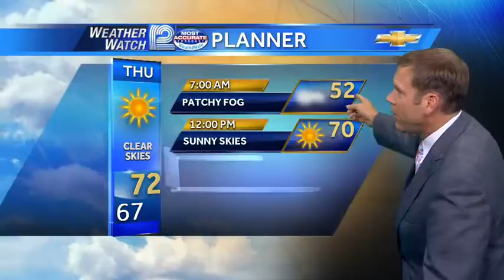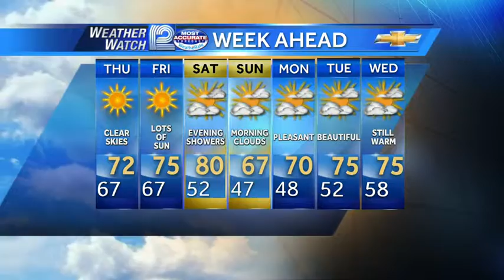Mark Baden's Forecast